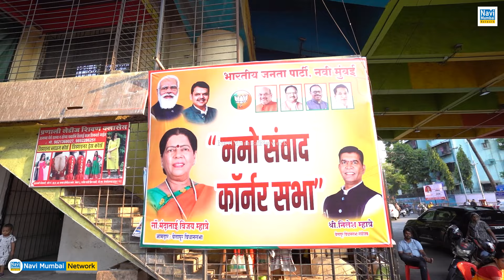Manda Mhatre | Suhasini Naidu | Nerul - नमो संवाद कॉर्नर सभा संपन्न | Navi Mumbai